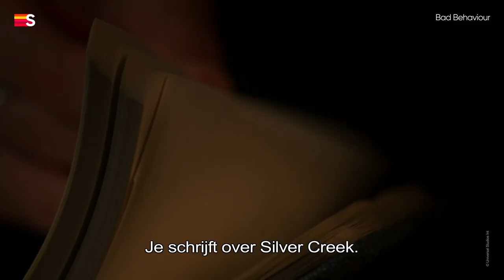Bad Behaviour | Trailer | Serie | Jana McKinnon | Streamz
Tienermeisjes op de woeste campus van een exclusief meisjesinternaat onderzoeken latente en opkomende seksualiteit, rituelen, intense vriendschappen, verschuivende loyaliteiten en een meedogenloze strijd om de macht.

Bekijk 'Bad Behaviour' vanaf 7 juni 2023 op Streamz.